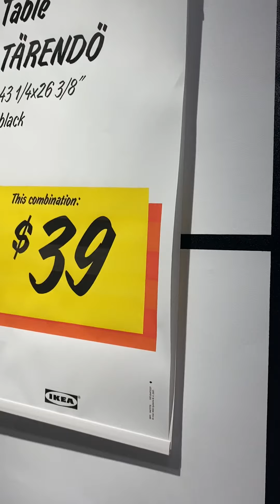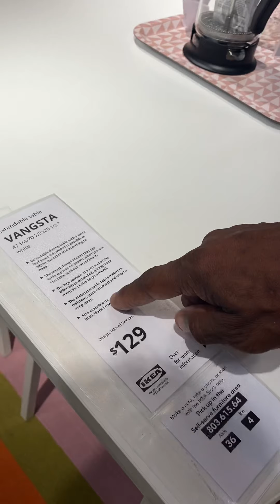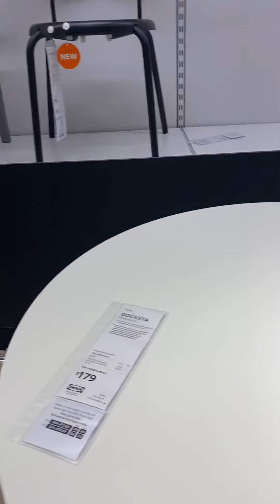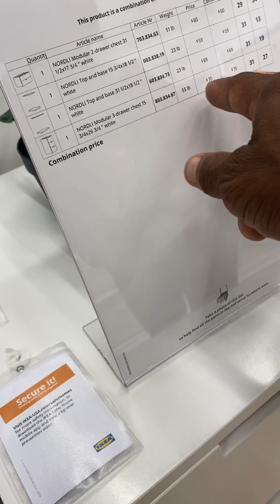Shop with me at IKEA